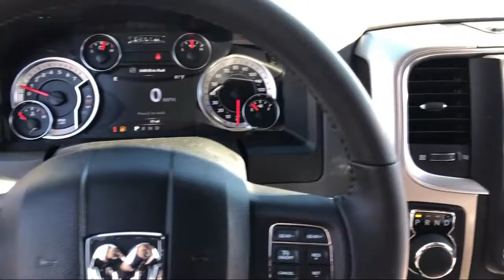2019 Ram 1500 CLASSIC Lone Star Silver Elk Grove Sacramento Roseville Folsom Rocklin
2019 Ram 1500 CLASSIC Lone Star Silver Stock Number: 55742D Vin:1C6RR7TT2KS556854.

8575 Laguna Grove Dr.